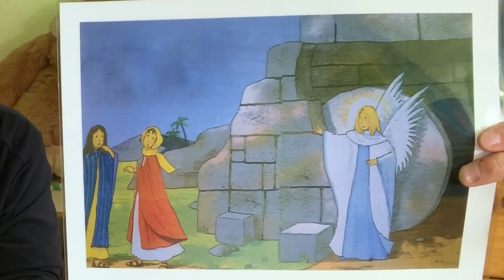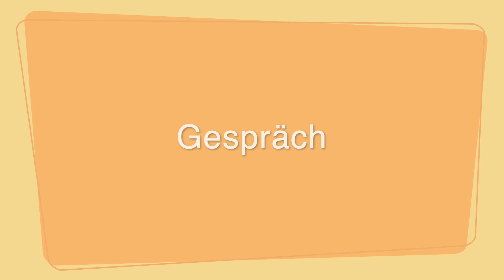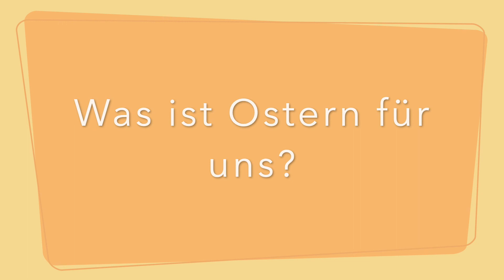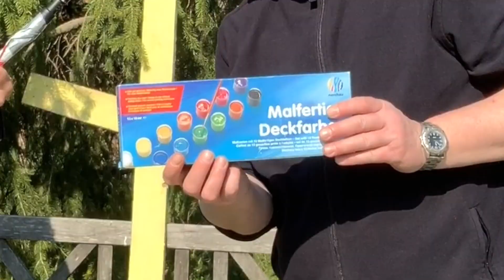Christenlehre Video Ostern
Norbert und Nico gehen dem Geheimnis von Ostern auf die Spur und überlegen: Was heißt denn Ostern für uns heute? Auch eine Kreativaufgabe gibt es wieder für euch. Viel Spaß!

Lied:
Sing Halleluja unserem Herrn.
Text und Melodie: Linda Strassen.